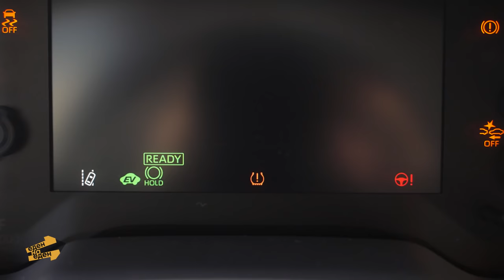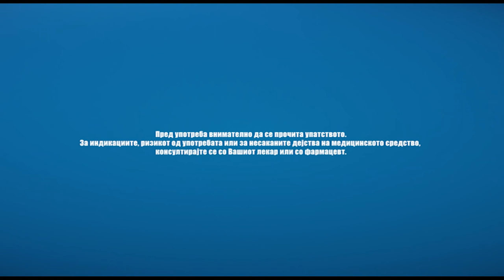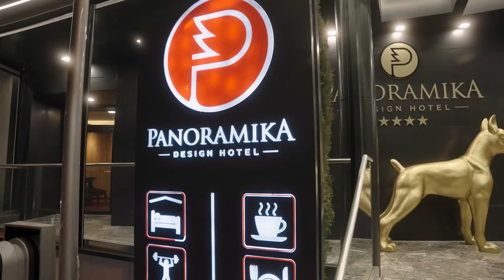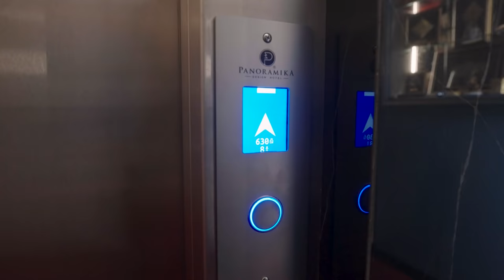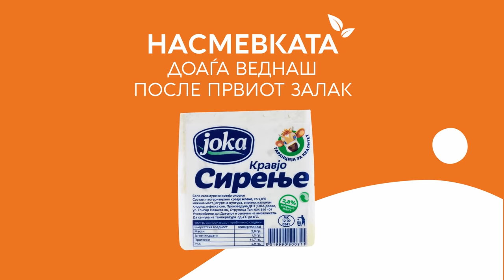Еден на еден - Зоран Кесиќ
За тие што не знаат, ако има такви, Зоран Кесиќ е еден од најпопуларните, ако не и најпопуларниот ТВ водител во целиот регион, автор на политичко сатиричната емисија 24 Минути. Оваа недела ни гостуваше во Еден на еден. Ако ја пропуштивте епизодата со Кесиќ на телевизија, имаме YouTube премиера. Уживајте!

1на1​​​​​​​​​​ на интернет